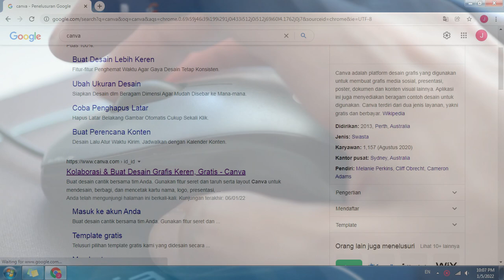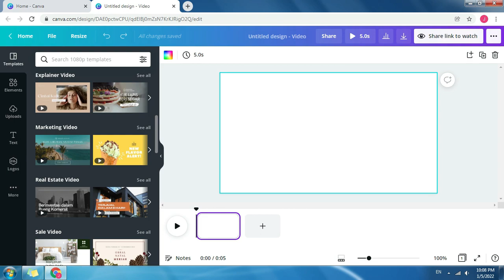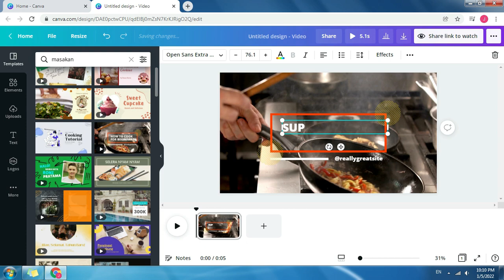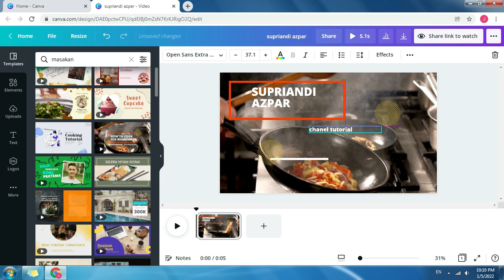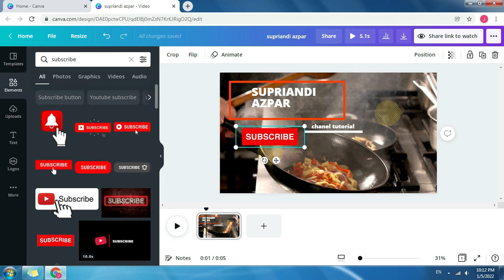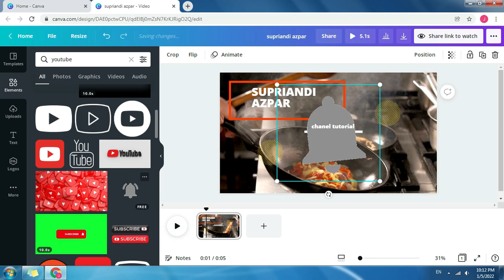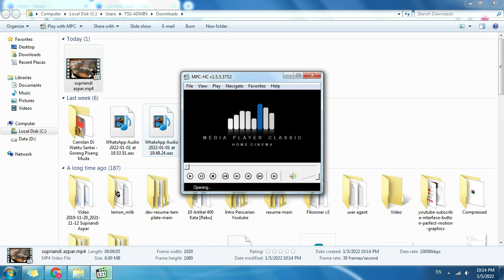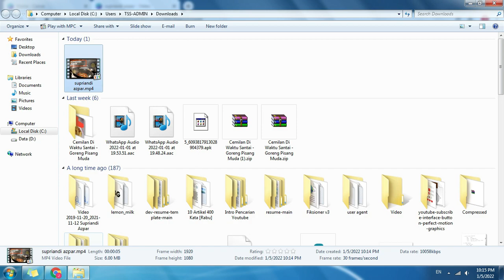Membuat Intro Youtube Dengan Canva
Video cara membuat inttro youtube dengan canva paling mudah dan juga keren.

Intro video adalah video pendek yang melambangkan ciri khas dari video di chanel kita.

Ketika melihat intro, penonton akan langsung mengetahui bahwa mereka sedang menonton di chanel kita.

Canva adalah situs desain grafis yang dapat mendesain video dan gambar dengan cepat, mudah dan menarik.